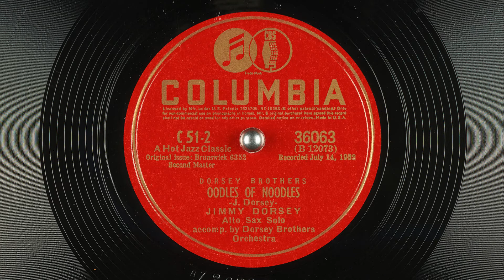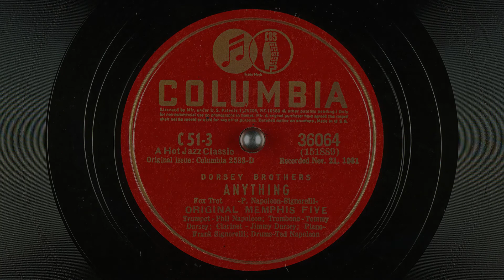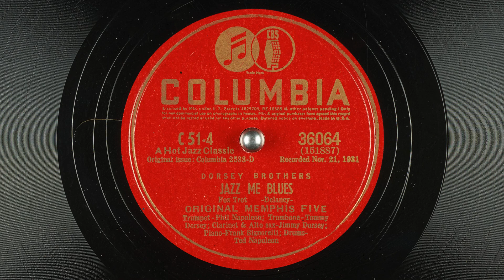Dorsey Brothers - Jazz me blues - part 1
Grandfather's Blues and Jazz Collection

00:00 Prayin' the Blues - Jimmy Dorsey;Dorsey Brothers Orchestra;J. Dorsey
03:16 Oodles of Noodles - Jimmy Dorsey;Dorsey Brothers Orchestra;J. Dorsey
06:03 Anything - Original Memphis Five;Phil Napoleon;Tommy Dorsey;Jimmy Dorsey;Frank Sifnorelli;Ted Napoleon;P. Napoleon;Signorelli
09:10 Jazz Me Blues - Original Memphis Five;Phil Napoleon;Tommy Dorsey;Jimmy Dorsey;Frank Signorelli;Ted Napoleon;Delaney

Performer: Jimmy Dorsey; Dorsey Brothers Orchestra; Original Memphis Five; Phil Napoleon; Tommy Dorsey; Frank Sifnorelli; Ted Napoleon; Frank Signorelli; Jean Bowes; Bunny Berigan; Larry Binyon; Fidgey McGrath; Dick McDunough; Arthur Bernstein; Stan King; Dorsey Brothers Orch.; Manny Klein; Dick McDonough
Writer: J. Dorsey; P. Napoleon; Signorelli; Delaney; Washington; Bassman; Henry; McGrath; Hayton